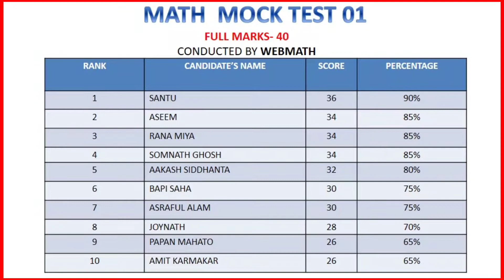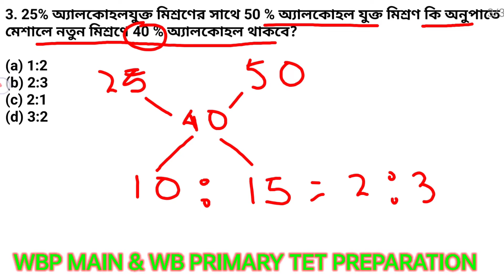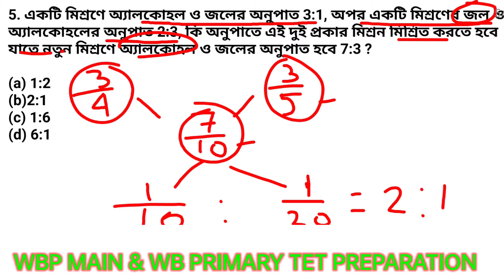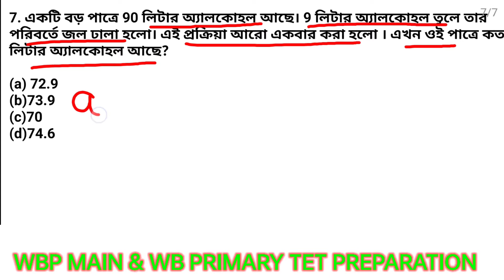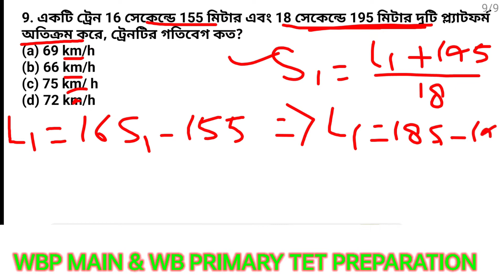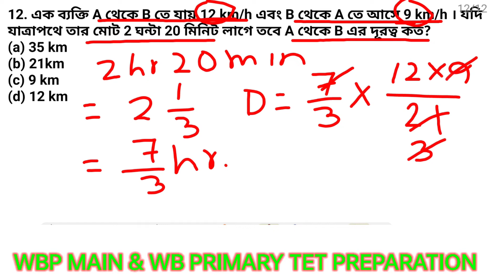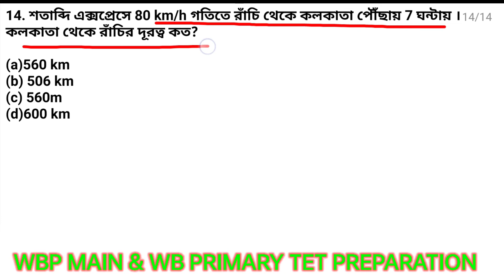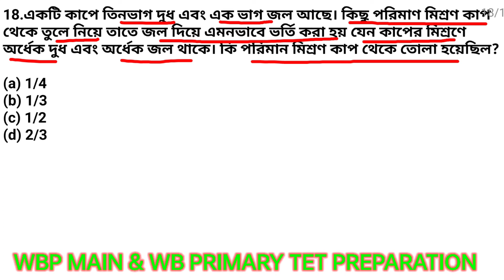WB PRIMARY TET MOCK TEST 2022 | WBP MAIN MOCK TEST 2022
WBP MAINS & WB PRIMARY TET MATH MOCK TEST.
Full MARKS-40
CHAPTERS- MIXTURE ( মিশ্রণ ) & TIME AND DISTANCE ( সময় ও দুরত্ব )

অংশগ্রহণ করতে উপরের লিঙ্ক এ ক্লিক করো !

primary interview in West Bengal,
primary teacher interview questions and answers,
primary teacher mock interview,
primary tet interview in West Bengal,
primary 2017 interview,
wb Primary mock interview,
primary 2017 interview,